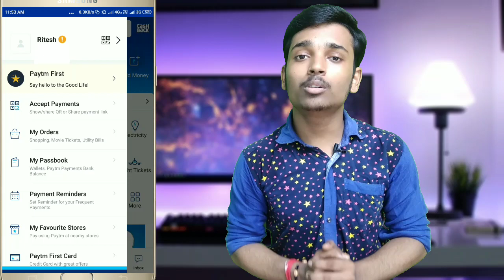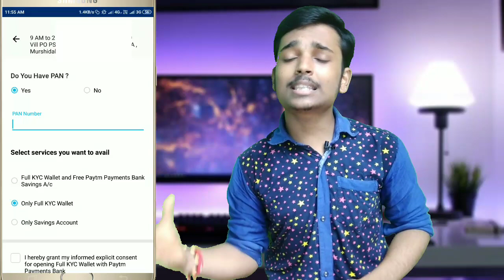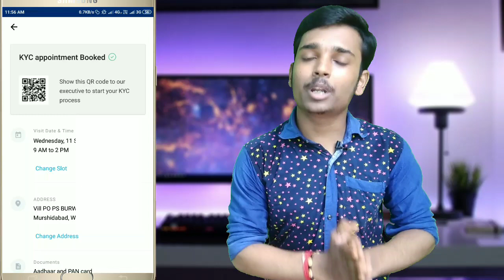Paytm Full Kyc Kaise Kare 2019 | Ab Ghar Baithe Kare Paytm Full Kyc | Paytm Full Kyc In 2 Minitue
Hi Friends In This Video I Tell About How To Do Paytm Full At Home In Just 2 Minutes

So Guys Please Video Till End

Question Solved :-
How To Do Paytm Kyc At home 2019
How To Do Paytm Kyc
Full Kyc Paytm Process
Full Kyc Paytm Process 2019
Full Kyc Kaise Kare
Ghar baithe Paytm kyc kaise kare
Ghar Baithe Paytm kyc kaise kare 2019
How To Do Paytm Full Kyc In Hindi
Paytm KYC Problems solve kaise kare
Paytm Full Kyc Tricks 2019
पेटम क्यक घर बैठे करें सिर्फ 2 मिनट में
पेटम क्यक कैसे करे
पेटम क्यक कैसे करे 2019
Paytm kyc online verification
Paytm kyc verification at home
How To Open Paytm Payment Bank Open Online
Paytm Payment Bank account kaise banaye